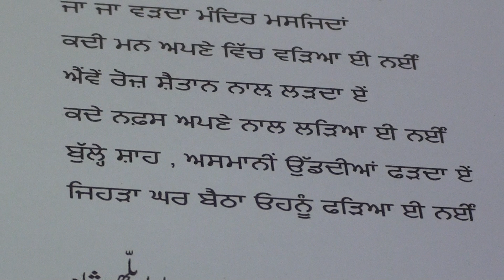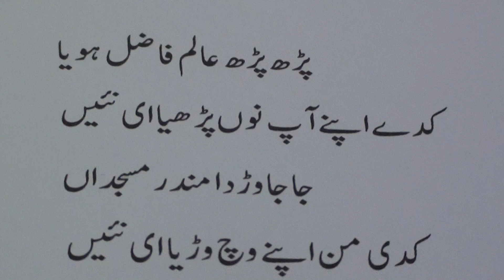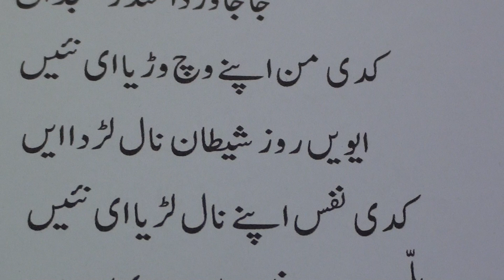ਕਲਾਮ ਬਾਬਾ ਬੁਲ੍ਹੇ ਸ਼ਾਹ .੧੧ / کلام بابا بلھے شاہ .١١ / Kalaam Baba Bulleshah.11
Baba Bulleshah